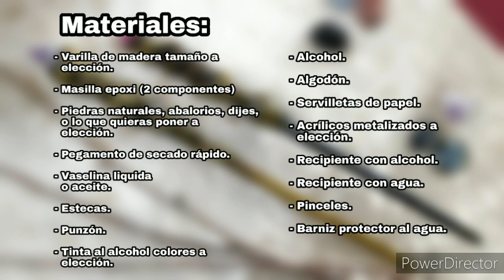CREA tu propio DISEÑO de VARITA | PATRONUS WANDS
Para que cada uno pueda crear su propio diseño de varita, Patronus Wands te enseña algunas formas y diseños para que puedas tomar lo que más te guste y hacer tu varita utilizando los elementos y colores que te representen.
Esperamos que les guste el video y les sirva.
Cualquier duda o comentario pueden escribirnos.